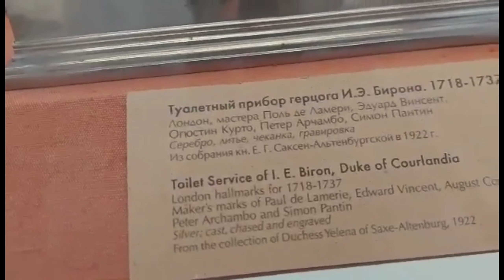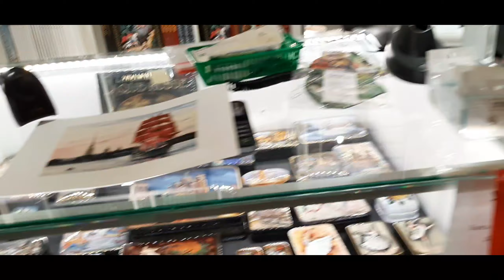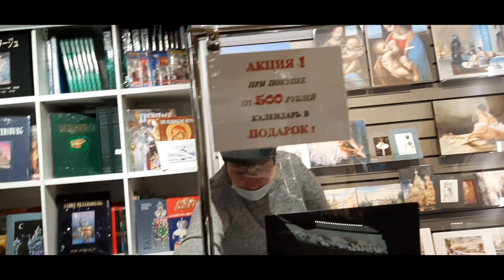আজ সেইন্ট পিটার্সবার্গ এর হারমিটেইজ (Heritage) ঘুরলাম।